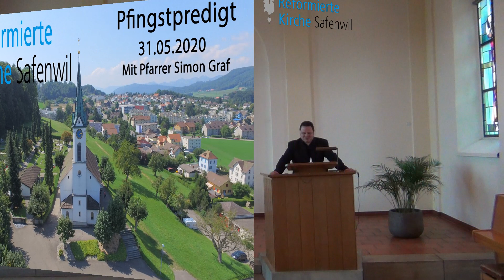Pfingstpredigt mit Pfarrer Simon Graf